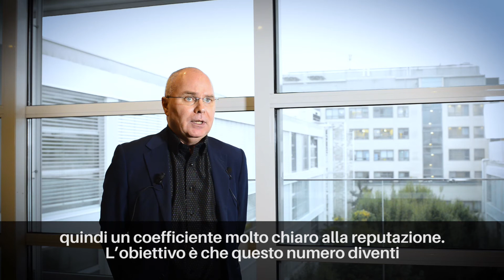SEC NEWGATE customer interview: Misurare la reputazione aziendale con l’Artificial Intelligence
Gabriele Bertipaglia, Partner e Supervisor Reputation & Crisis Management di SEC NEWGATE, illustra i vantaggi offerti dall’intelligenza artificiale nel processo di valutazione delle fonti che concorrono a costruire la brand reputation e a misurare eventuali danni reputazionali.